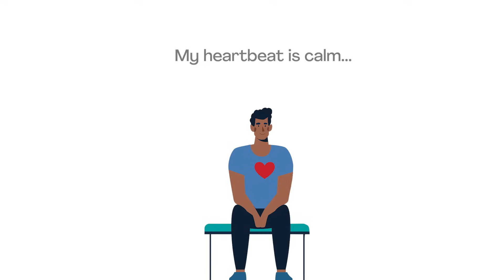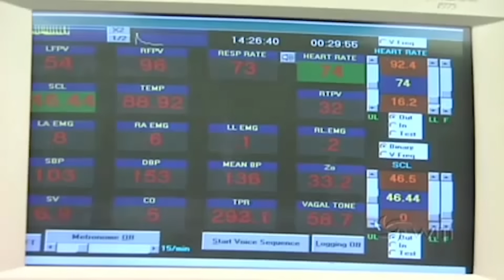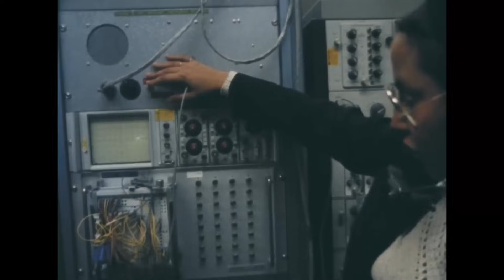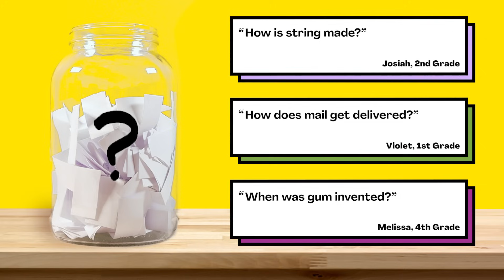Do astronauts ever feel motion sick in space?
Are your kids wondering: Do astronauts ever feel motion sick in space? This question came from Bruno, a student from the United States.